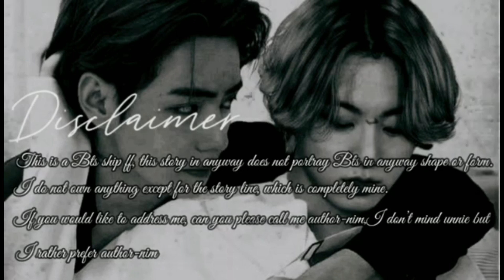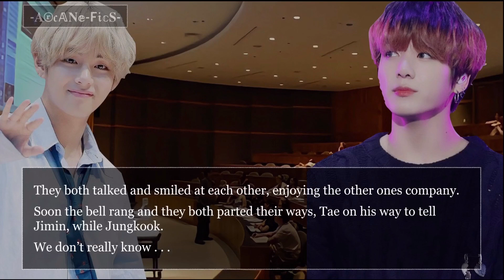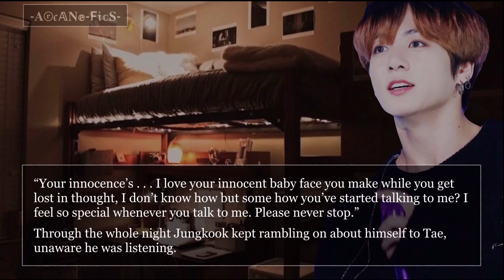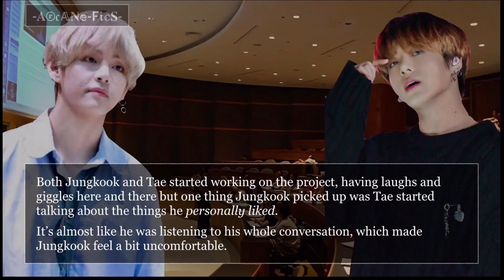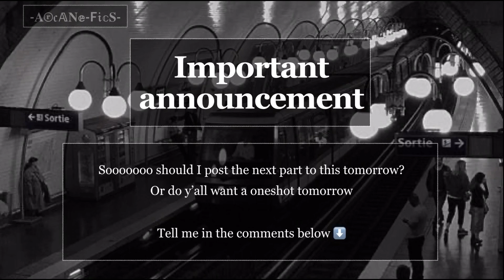𝐭𝐡𝐞 𝐲𝐚𝐧𝐝𝐞𝐫𝐞 𝐛𝐨𝐲 𝐬𝐥𝐞𝐞𝐩𝐢𝐧𝐠 𝐢𝐧 𝐦𝐲 𝐛𝐞𝐝 || taekook ff [3/4]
Should I upload the next part tomorrow or do y’all want a oneshot tomorrow